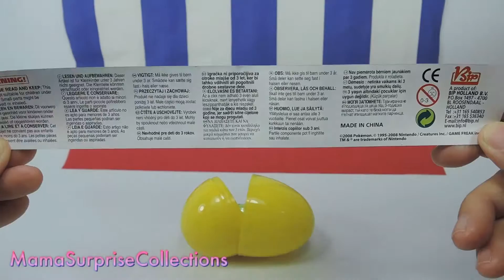Surprise Gashapon Toy Pokemon (The turtwig) by MamaSurpriseCollections || ナエトルガシャポン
MamaSurpriseCollections is Toys Channel friendly for kids babies toddlers and grown ups! We review the amazing fun toys from all the world, unboxing and review toys, play doh, educational toys for children that provided by Mama Cherry. :D
*Mama Cherry

MamaSurpriseCollections

turtwig  모 부기  ナエトル